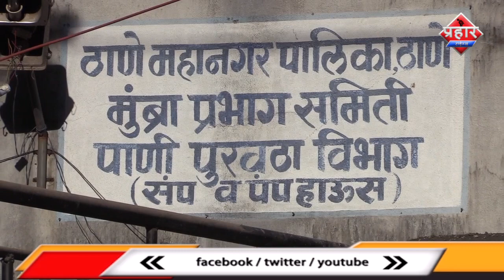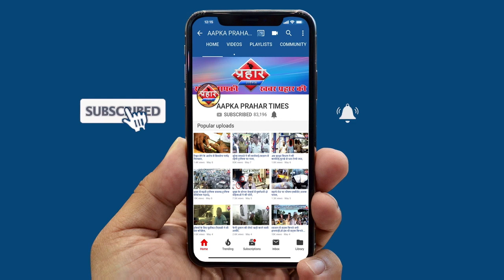रिश्वत लेते हुए रँगेहाथ मुम्ब्रा पानी बिभाग कर्मचारी पकड़ा गया||Saniya Khan||Aapka Prahar Times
रिश्वत लेते हुए रँगेहाथ मुम्ब्रा पानी बिभाग कर्मचारी पकड़ा गया
कॉन्ट्रेक्टर से १ लाख २५ हजार की डिमांड की थी
८० हज़ार लेते हुए ACB ने वाघुले को पकड़ा